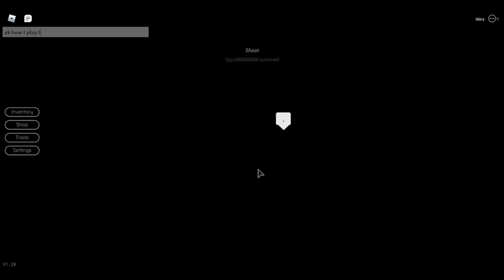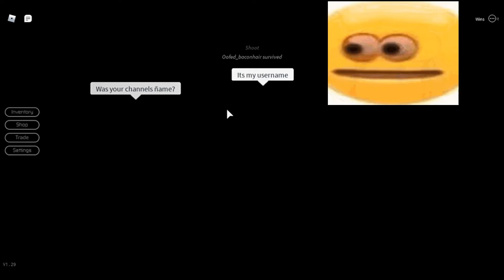gunslinger but me and a friend are tryhards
E idk tbh
breaking point